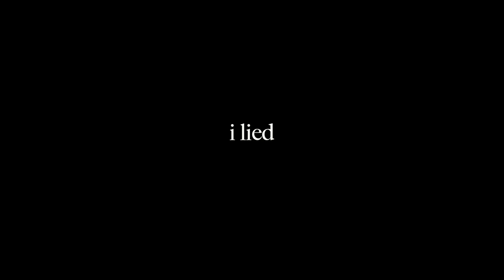drive with me because I FINALLY PASSED WOOOO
third time lucky lmao

♡ farah’s instagram: @farahhym

♡ depop: @izzysmith4xo